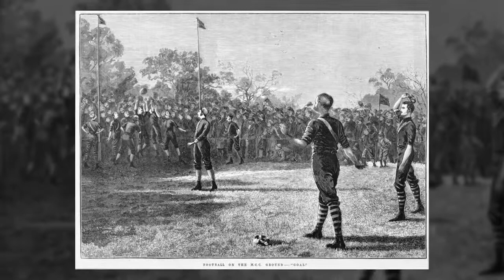Tablet to Scoreboard Volume 1 Issue 1 - Preview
Premiere edition - Australian Rules Football

The early years and development of the game known as Australian Rules football in the 19th and 20th centuries. With a feature story by leading Australian sports historian Mark Pennings.

Includes archival materials from the Essendon Football Club's Hall of Fame; embedded video interview with Essendon FC legend, Simon Madden; imagery from the State Library of Victoria and much, much more.

Tablet to Scoreboard is a monthly, multi-platform e-Publication featuring text with video and audio enhancements, celebrating the richness of sporting archive collections from around the world.